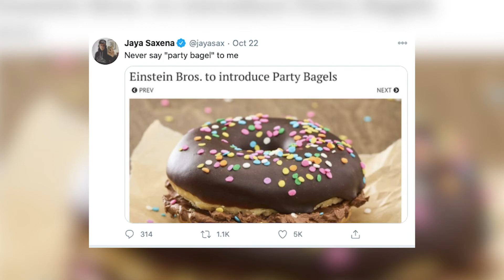ATW30: Party Bagel Introduced at Einstein Bagels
Join Daysi (@daysi.yeates) and Quinn (@seb_quinn) as they discuss the funnier news from the past week. If you've found something they're yet to discuss, drop the info in the comments below and be sure to listen to the full episode wherever you get your podcasts from.